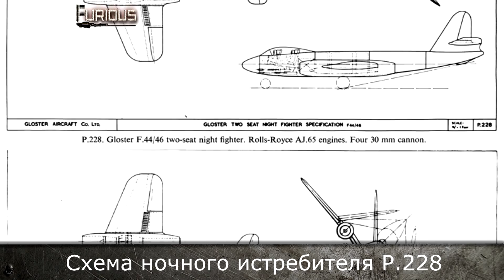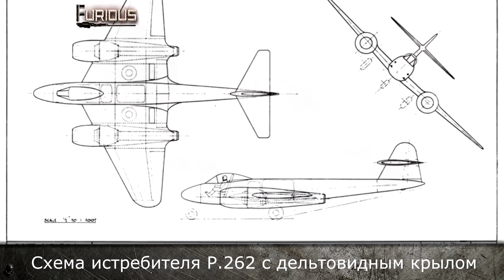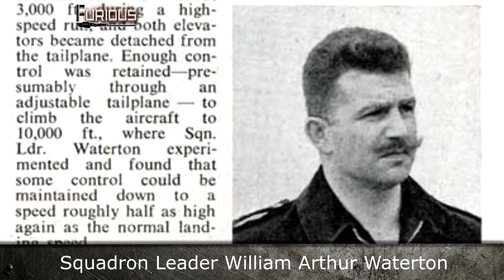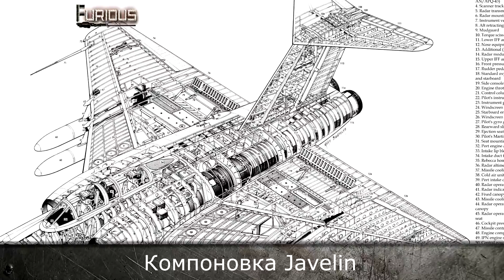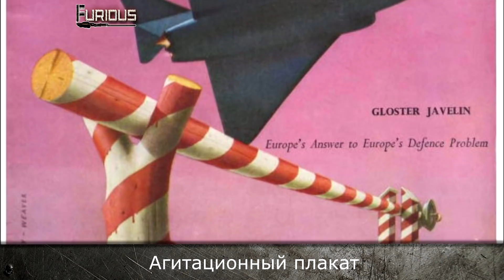Только История: истребитель Gloster Javelin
Поддержать автора Только История: истребитель Gloster Javelin

Gloster Javelin стал самым массовым послевоенным реактивным истребителем Великобритании, и как почти все самолеты этого периода, после вступления в строй он стал уже устаревшим. Это привело к многочисленным попыткам модернизаций, более 10 различным модификациям, и позволило продлить срок его службы в некоторых частях до конца 70х годов. Благодаря присутствию Английских ВВС после войны во многих странах, ему удалось побывать почти по всему миру, от Европы до Океании.

Вступайте в мою группу в ВК